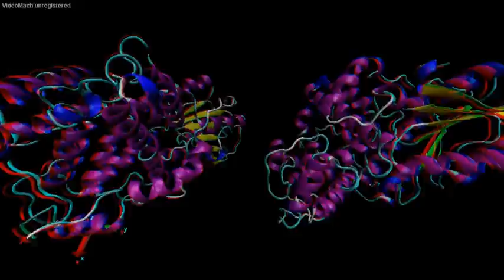3UMV - CPD-photolyase from Oryza sativa Japonica Group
Данное видео - часть домашнего задания по биохимии